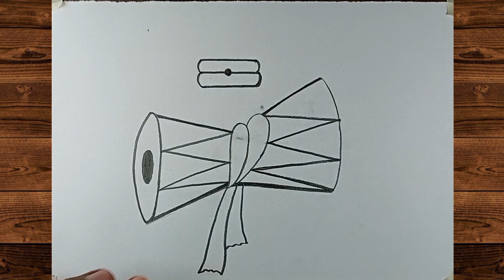How to Draw Shivji || Shiv ling with damru || Mahadev drawing with damru